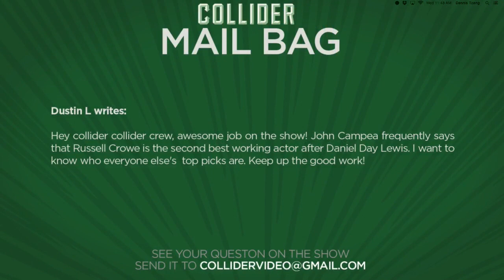Best working actors - Collider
Dustin L writes:

Hey collider collider crew, awesome job on the show! John Campea frequently says that Russell Crowe is the second best working actor after Daniel Day Lewis. I want to know who everyone else's  top picks are. Keep up the good work!